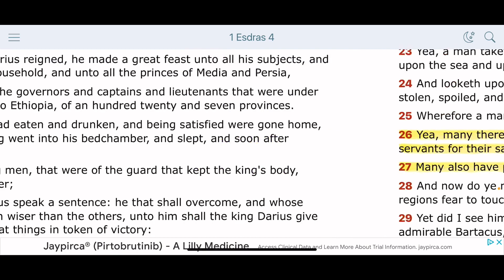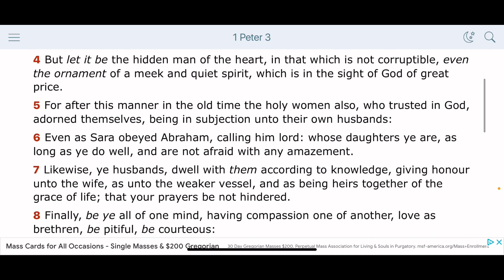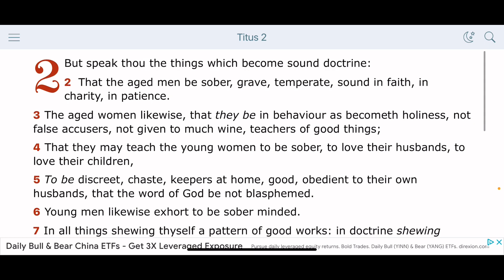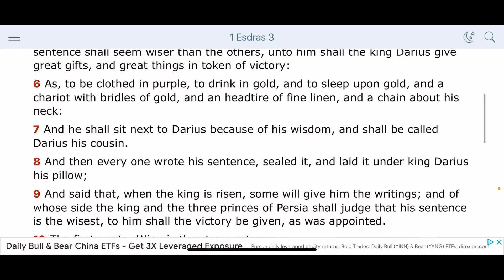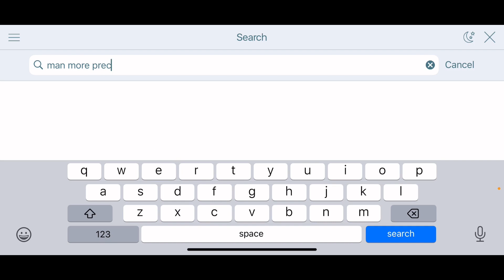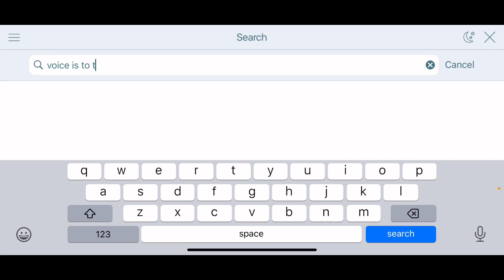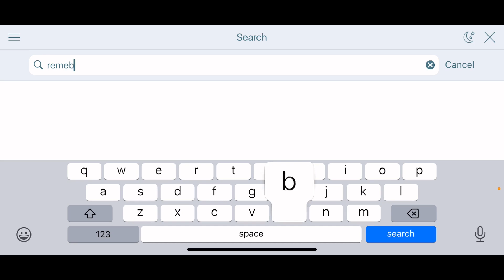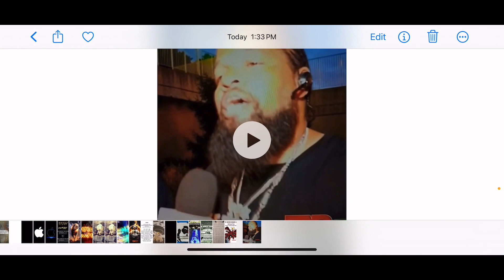How Can the Weaker Vessel Be the Strongest Thing?